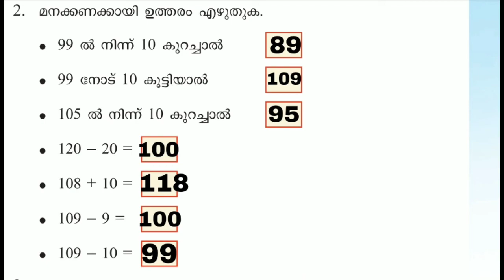Victers Class 2 Maths worksheet February 4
Victers Class 2 Maths worksheet February 4 answered